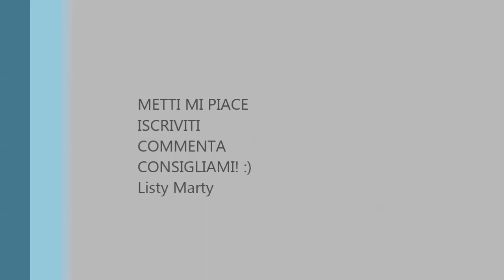Prodotti Finiti Ott./Sett. Coll JustNciole93